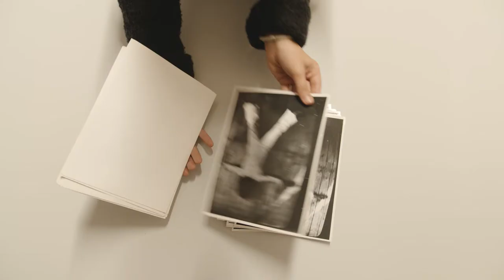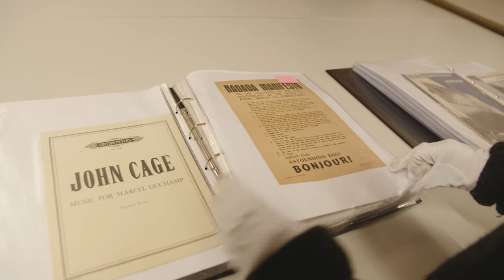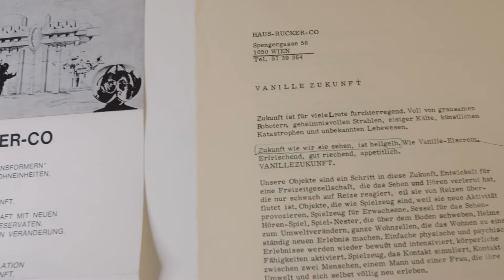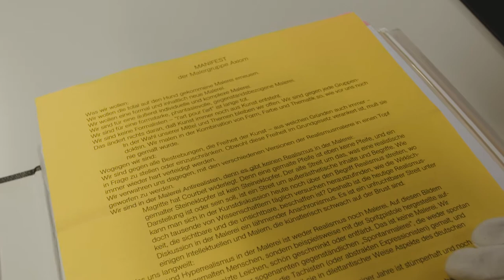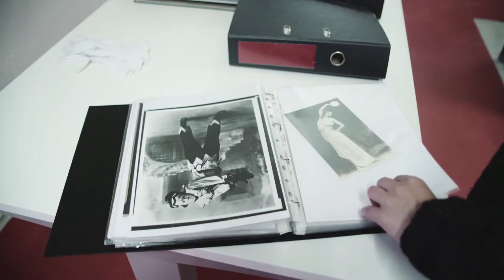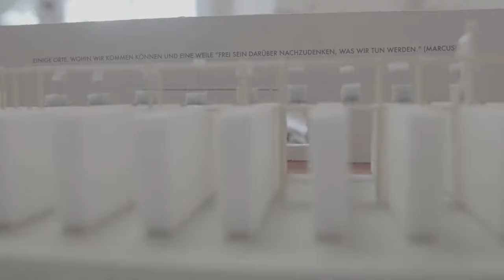Das Archiv der Avantgarden (AdA)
Das Archiv der Avantgarden (AdA) enthält mit ca. 1,5 Mio. Objekten eine der umfangreichsten Sammlungen von Kunstwerken und Objekten der künstlerischen Avantgarden des 20. Jahrhunderts, die der Sammler Egidio Marzona seit den späten 1960er Jahren zusammentrug. Im Archiv befinden sich Gemälde und Skulpturen, Zeichnungen, Skizzen und Drucke, Möbel und Designobjekte. Darüber hinaus dokumentieren in einmaliger Dichte Fotos, Korrespondenzen, Manuskripte und Manifeste, Künstlerschallplatten und Filme, Primär- und Sekundärliteratur und weitere Materialien das künstlerische Geschehen des gesamten Jahrhunderts – innerhalb Europas und weit darüber hinaus. Im AdA werden die Spuren der künstlerischen Ideen, der zahlreichen radikalen Utopien und die erstaunliche Vernetzung der Künstler untereinander sichtbar. Der Archivbestand des AdA dient zur Information und ist Ausgangspunkt für Forschung. Wissenschaftler und Interessierte aus dem In- und Ausland sind eingeladen, im AdA zu arbeiten und das Archiv zu erforschen. Wechselnde Ausstellungen und ein vielfältiges Veranstaltungsprogramm mit Vorträgen, Diskussionen und Workshops veranschaulichen und thematisieren unterschiedlichste Aspekte des Phänomens Avantgarde im 20. Jahrhundert.